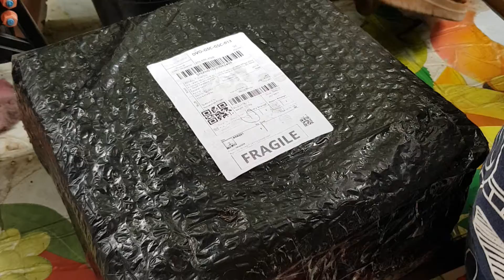Legit na seller ng Turn Table!